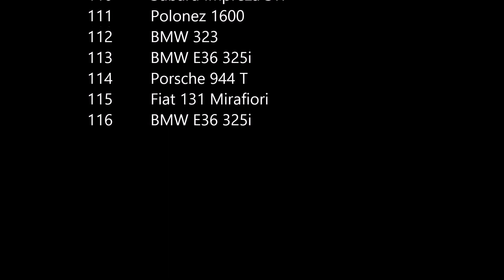ClassicAuto Cup 2015 Kielce Mercedes SL500 R129 V8 M119 full versionion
Mercedes SL500 R129 Full version of ClassicAuto Cup 2015